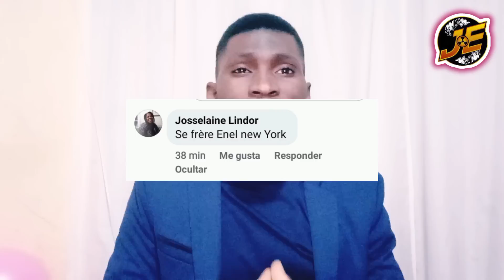Pajanm fèsa jou anivèsèw ankò podyab yo pat konnen sa 😭se ou ki bloke pròp tèt ou ankò 😴 adye